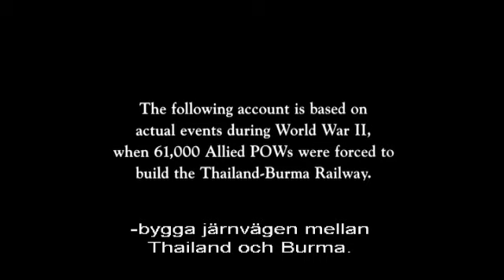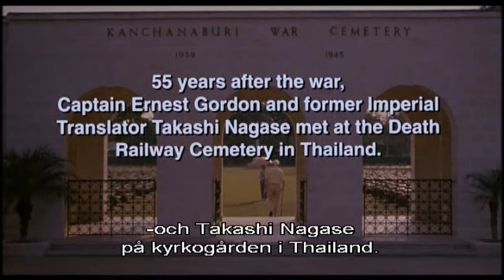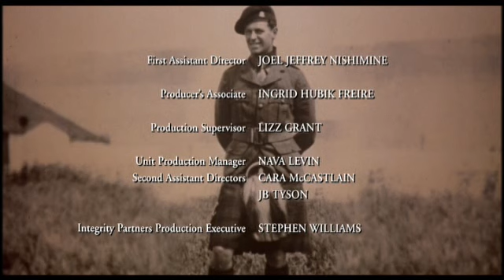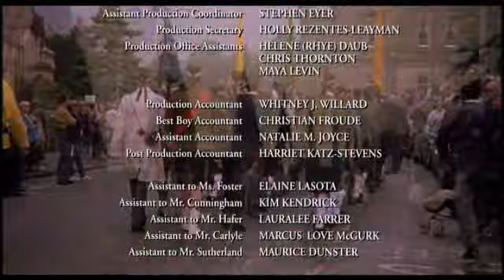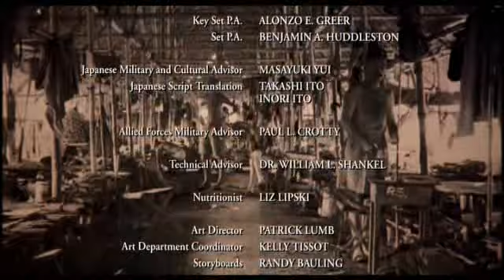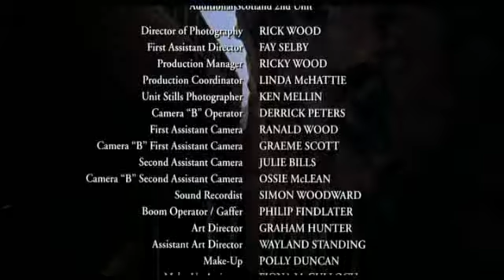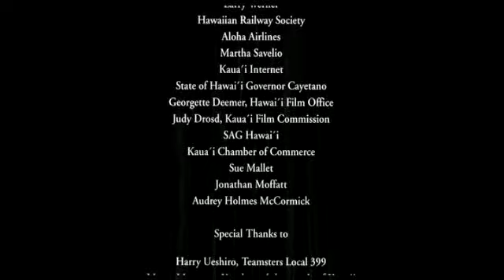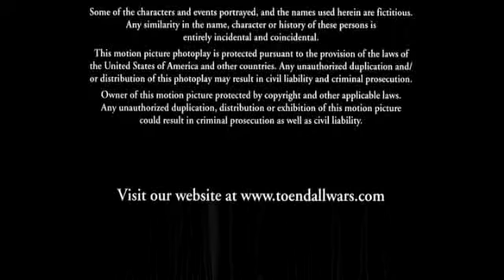To End All Wars 2001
A true story about four Allied POWs who endure harsh treatment from their Japanese captors during World War II while being forced to build a railroad through the Burmese jungle. Ultimately they find true freedom by forgiving their enemies.